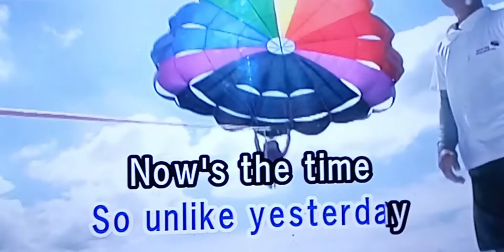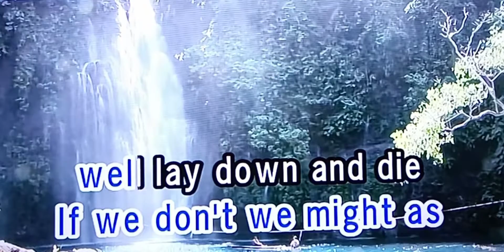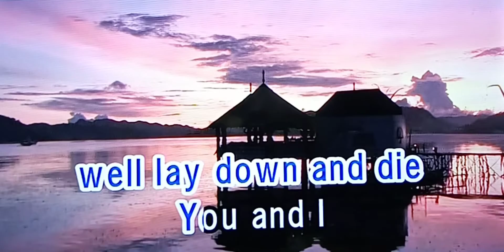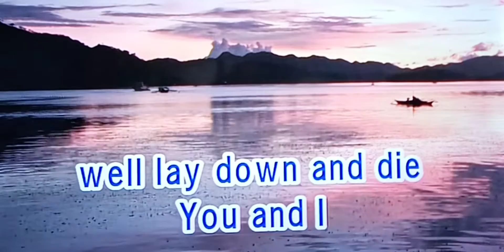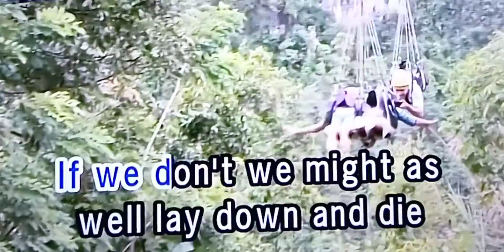HAPPY NEW YEAR Abba 🎵Karaoke Version🎵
Abba
🎵Karaoke Version🎵

Singer/Artist:  Britney Spears